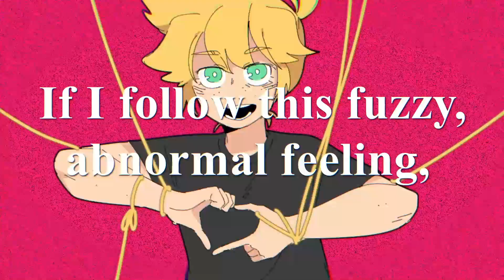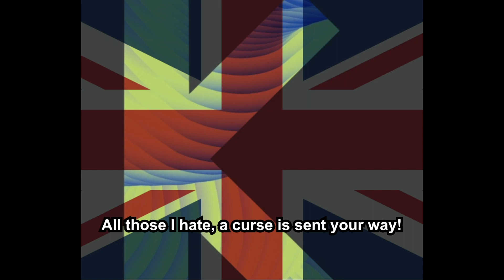covers wips of varying effort and quality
covers from the like the past 2?? years??  i never uploaded because didn't finish them/didnt think they were high quality enough to upload. but with their combined power this video will get a cool 300 views

0:00 - future town - hatsune miku vocaloid
1:07 - new 9981 - shian synthV
2:44 - newton dance - shian synthV + oliver vocaloid
4:17 - cat - kagamine len vocaloid
5:25 - self-proclaimed self-sale - kagamine len vocaloid
7:13 - the bread was burnt to a crisp - zhiyu moke vocaloid
7:54 - cendrillon* - zhiyu moke vocaloid + haiyi synthV (tuned by circus)
9:39 - nee nee nee - utatane piko vocaloid + fukase vocaloid (tuned by circus)
11:10 - HE4DSHOT - utatane piko this cover is here because it's funny not bc it's good
12:53 - pub and go - kevin synthV
13:56 - orgasm anthem - kevin synthV